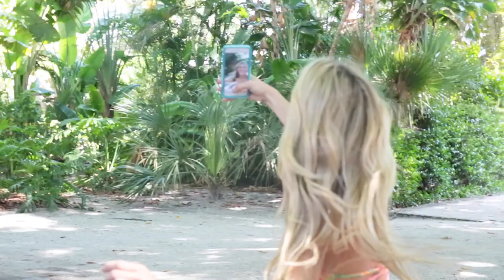Bikini Photo Shoot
Song in the video: "Sun Models" by ODESZA (feat. Madelyn Grant)